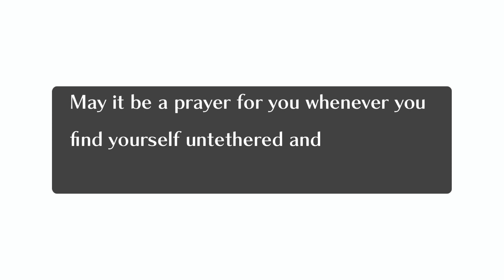Gavin Leeper - Ground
Here is an original composition called Ground, which I arranged for string quartet and guitar. It’s a very dear song to me that I wrote about people and places that give me a sense of groundedness. I hope you enjoy it.

Now streaming on Spotify!

Hi Res audio of the song available at my Bandcamp!

David Davidson - Violin
David Angell - Violin
Kristin Wilkinson - Viola
Sari Reist - Cello
Gavin Leeper - Guitar

Composed by Gavin Leeper

Recorded & Engineered by Taylor Pollert at David Davidson's Studio in Nashville, Tennessee

Mixed by Dale Low at Noivil Studios in Singapore
Mastered by Raywyn Zayne at Noivil Studios in Singapore

Video Editing by Ivan Ho
Zelda scene recreation by Gavin Leeper
Camera work for guitar shots by Kiran Surdhar
Camera work for strings shots by Gavin Leeper

Strings shots filmed during recording session in Nashville, Tennessee

Guitar shots filmed in parks in Boulder, Colorado

For R

Special thanks to:
Roger Tran
Greg Kufera